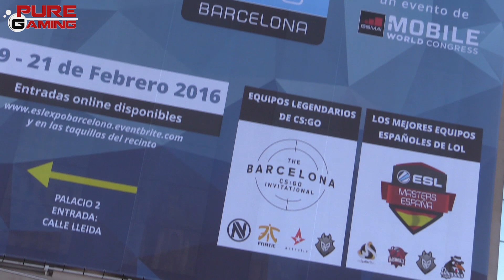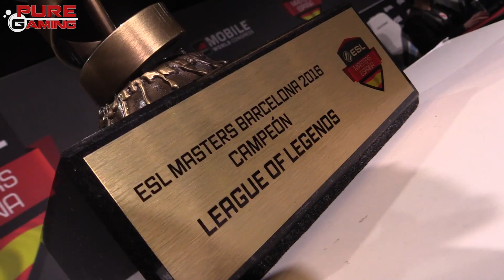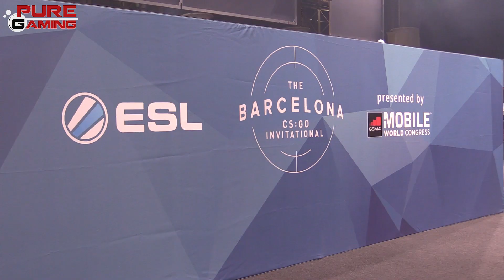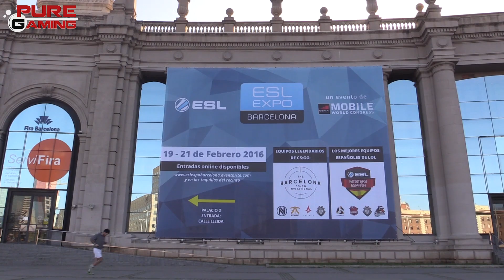PureGaming en la ESL Masters 2016 Barcelona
PureGaming ha estado por primera vez en la ESL Masters de Barcelona y la verdad es que no nos ha defraudado. Hemos pasado tres días increíbles jugando sin parar y disfrutando de la feria. Concursos de cosplay, torneos emocionantes y entregas de premios, todo ello en el marco incomparable de la ciudad de Barcelona. Lo mejor de todo es que los jugadores profesionales del evento y asistentes pudieron probar de primera mano los mejores PC’s, periféricos y juegazos gracias a Badland y Corsair. La feria ha sido un rotundo éxito y como no… ¡Estamos deseando volver el año que viene!

Sigue toda la actualidad del mundo del videojuego y el PC en PureGaming:

Audio: Sail into the Sun by Gentlemen Hall (Gazzo Remix)